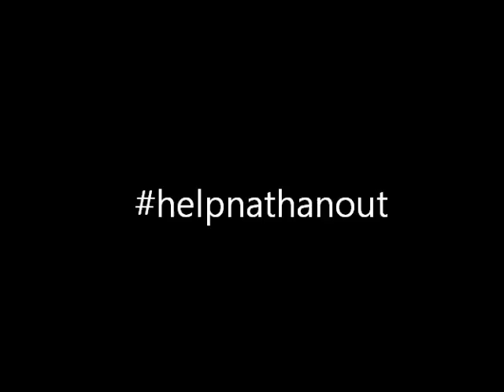helpnathanout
Owasso Police Officer help purchase a new bike for Nathan Mitcham. Nathan gained national attention in 2013 during the dressnathanout campaign started by local students.